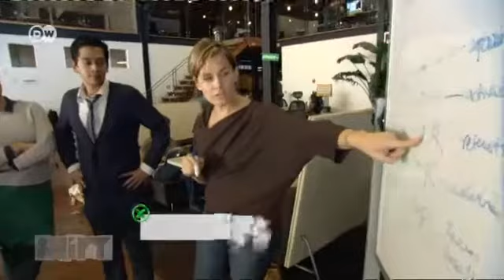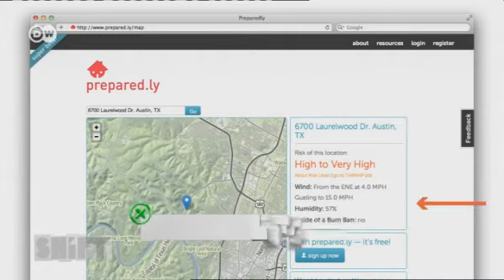Code for America | Shift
It's not enough anymore for young web designers and computer programmers in the US to merely complain about local government. Now they actually want to DO something to make it better. "Code for America" is an initiative that originated in San Francisco. Web programmers, designers and other IT-professionals are teaming up to help local government officials find practical solutions to their problems.